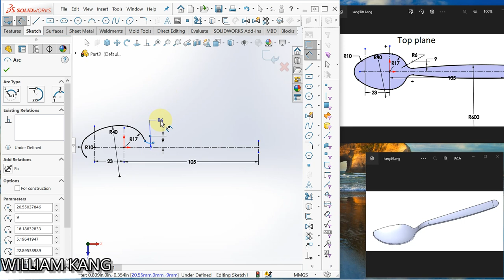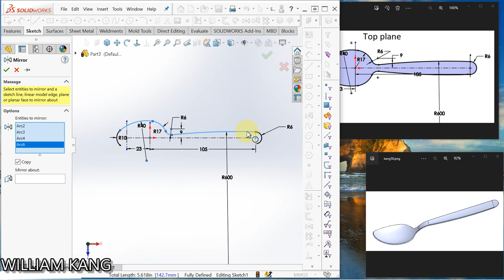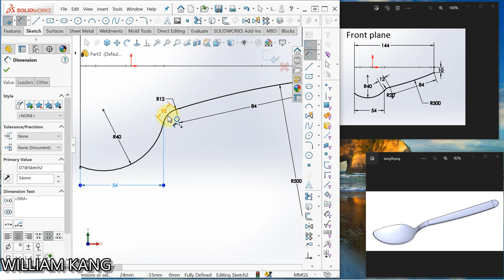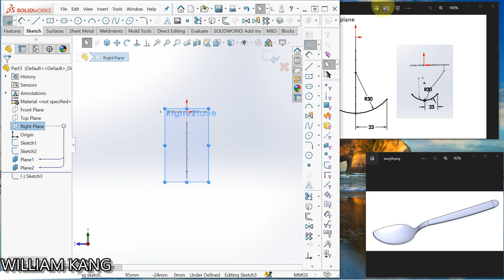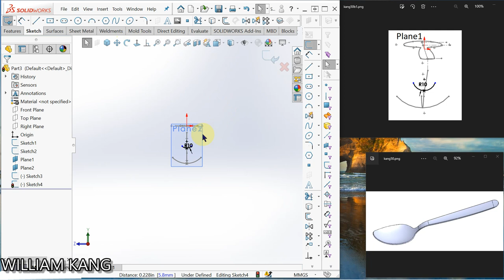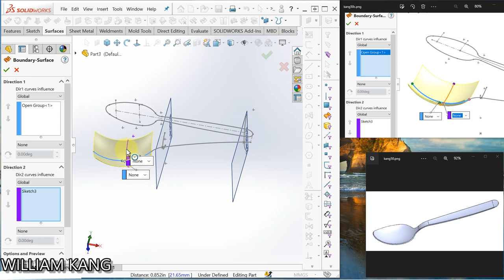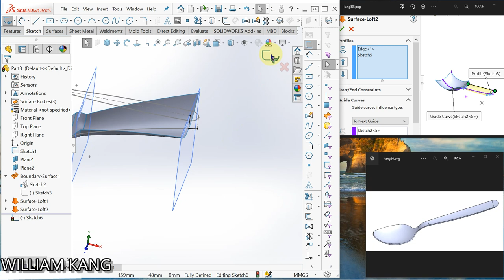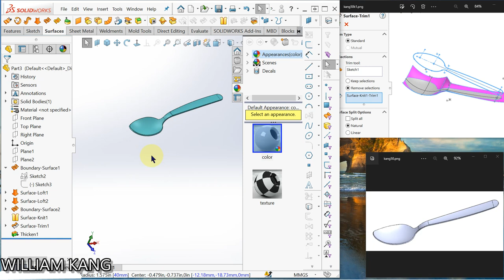SolidWorks Tutorials 50 How to model spoon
You will learn  How to model spoon.